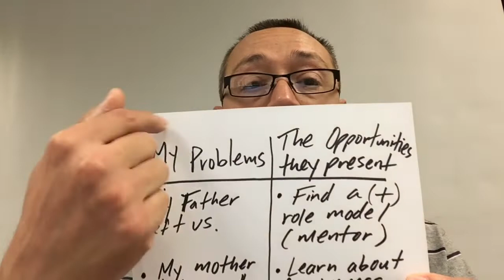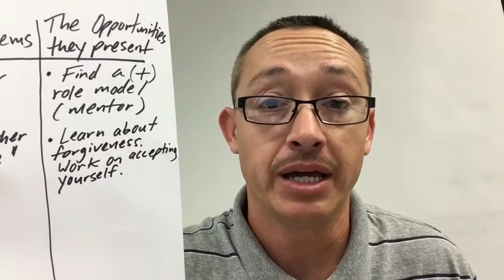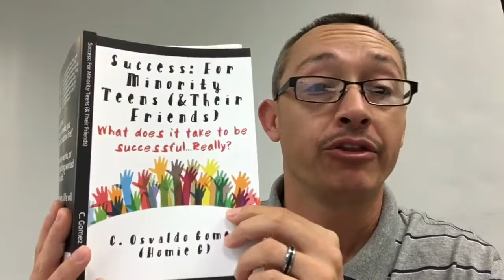Best Way to Deal with Problems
In this video, Homie G explains how not to let you problems define you and how to best deal with them.